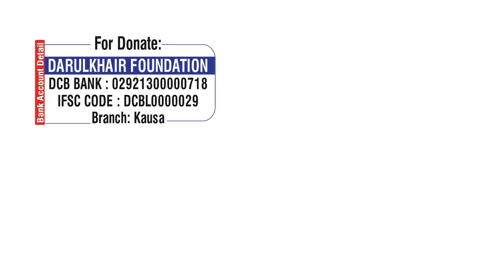Khidmat-e-Insaaniyat Ek Azeem Nemat By Shaikh Mustafa Ajmal Madani